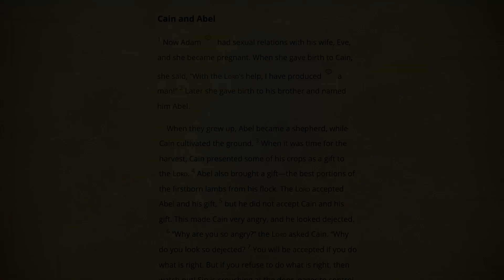Why Did God Reject Cain's Sacrifice?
Have you ever wondered why God rejected Cain's sacrifice?

This is an uncomfortable question because we believe it was the SACRIFICE that was the problem, and if Cain had just worked a little harder and produced more or decided to be a shepherd instead of a farmer he would have won God's favor.

In this video, David Evans breaks down why that is not the story's focus, and that the actual reason makes more sense than you might think.

🔥 Thank you for joining us in exploring the profound teachings of the Bible in its original context! 🙏✨ Together, we're unraveling its timeless wisdom and stories that continue to inspire.

🌍 As we dive into the enchanting tapestry of biblical narratives, symbolism, and life-altering lessons, we can't help but be reminded of the profound impact these ancient scriptures have on our lives. Together, we'll uncover the timeless teachings that continue to shape cultures, inspire hearts, and offer solace in times of uncertainty.

📜 Embark on a Faith Encounter tour in the Lands of the Bible: Step into the lands of Israel, Jordan and Turkey and explore the wonders of the Christian Bible 🕊️ | Heartfelt Thanks and an Exclusive Invitation to Our Israel Tour! 🇮🇱